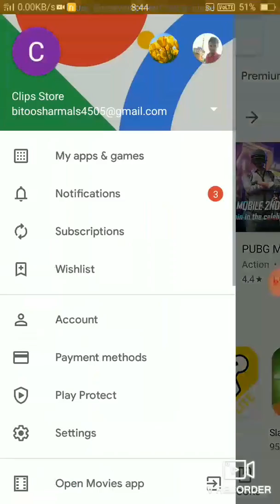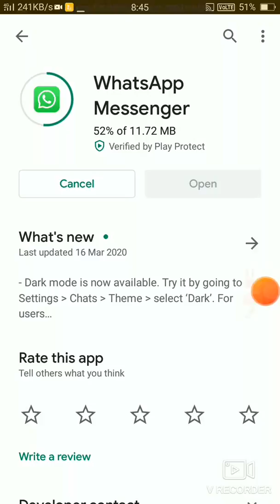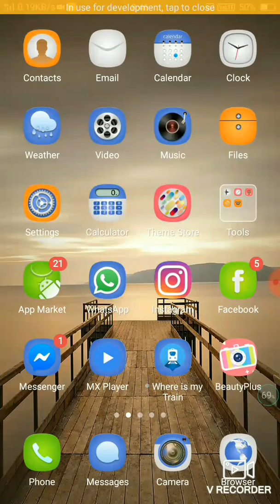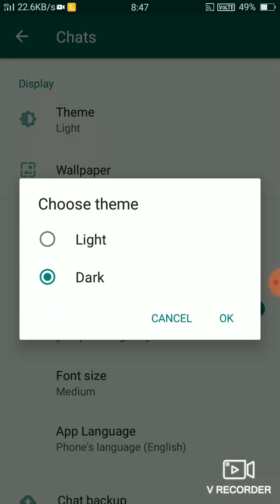How To Enable Whatsapp Dark Mode | whatsappnewupdate | Whatsapp Update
How To Enable Whatsapp Dark Mode | Whatsapp Dark Mode | whatsappnewupdate | Whatsapp Update | Tips Helper | Whatsapp | whatsapp dark mode | whatsapp new update dark theme | how to get whastapp dark mode | whatsapp dark mode android
Dosto Hmne, hmne is video mei full tutorial diya hai jiski madad se aap apne whatsapp mei or  apne GB Whatsapp mei Dark mode ko Activate kar sakte hai.

ager fir bhi koi problem aati hai tu hme comment karke jarur btaye.

Mujhe Umeed Hai Aapko Video Pasand Aayega.

Note :- हेलो दोस्तों , इस चैनल पर हफ्ते में तीन वीडियो देख पाएंगे टेक्निकल टेक ,मोबाइल रिव्यु , गेमिंग  , कंप्यूटर एजुकेशन ,कंप्यूटर सॉफ्टवेयर की जानकारी, टिप्स एंड ट्रिक्स ,ब्लॉगर और अद्सेंसे की पूरी जानकारी  हिंदी में मिलेगी।